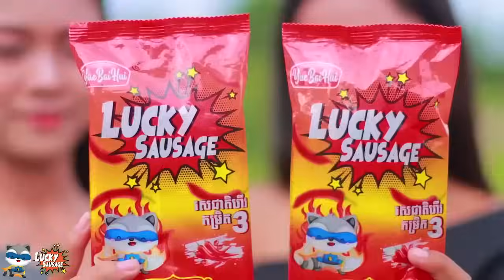Comedy Series EP 01 By ហតដក Lucky New comedy video from Munkeatha